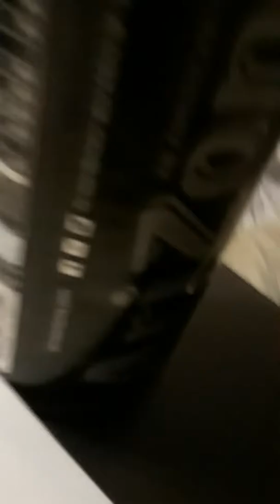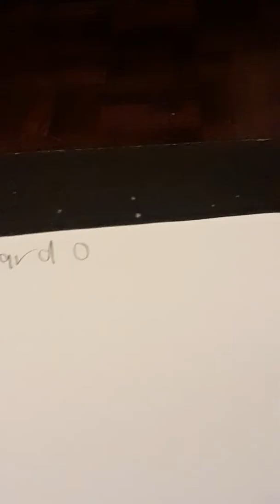I rip off all my new characters on the Chad And Friends show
Last year I was late like 20 times for my video. So I draw all female characters on a new show. I drew one gut character and red haired girl, a hated boy and all of them.